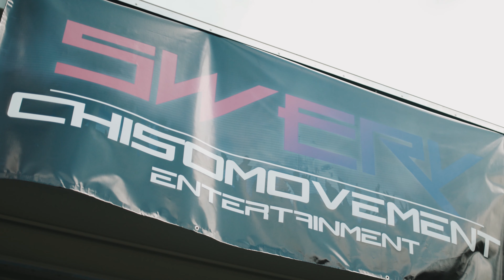Swervfest 2019 Teaser | Stxcks x BAM (4K)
Swervfest 2019 teaser! Full video coming soon!

Filmed by Stxcks and BigAppleMagic

Check out Swerv site;